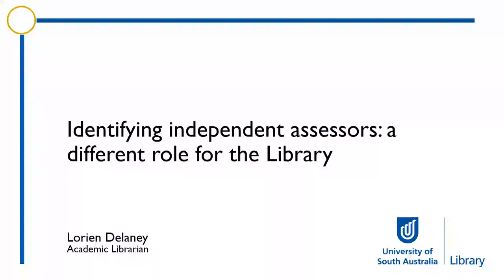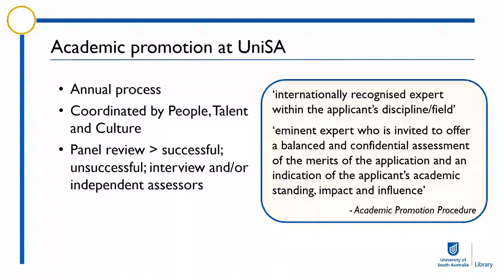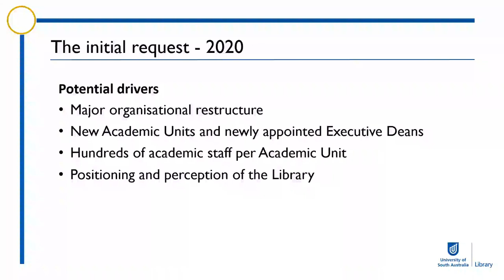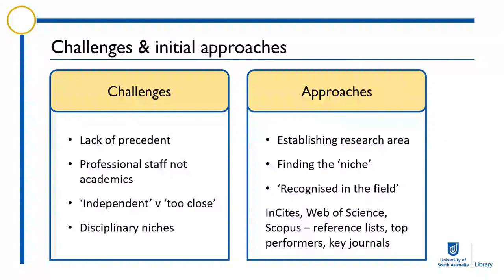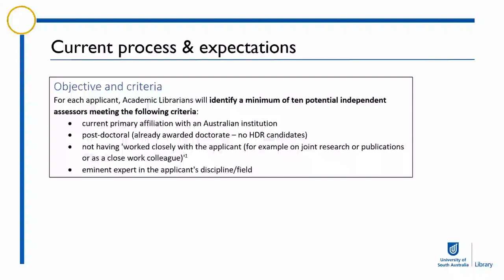Identifying independent assessors: a different role for the Library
Presented by Lorien Delaney, Academic Librarian, University of South Australia Library